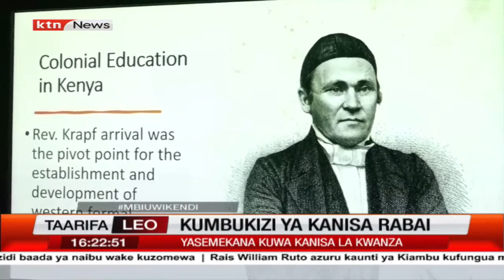Kumbukizi za kanisa la Rabai lililojengwa na daktari Krapf laadhimishwa